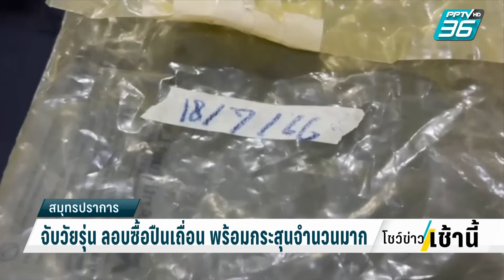จับวัยรุ่น ลอบซื้อปืนเถื่อน พร้อมกระสุนจำนวนมาก | โชว์ข่าวเช้านี้ | 9 ต.ค. 66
ตำรวจ สมุทรปราการ เข้าจับกุมวัยรุ่น อายุ 22 ปี พร้อมของกลางเป็นอาวุธปืนเถื่อน พร้อมกระสุน หลังขยายผลจากคนจำหน่าย เจ้าตัวสารภาพ ซื้อมาเพราะมีความชอบส่วนตัว ยืนยัน ยังไม่เคยเอามายิงคน